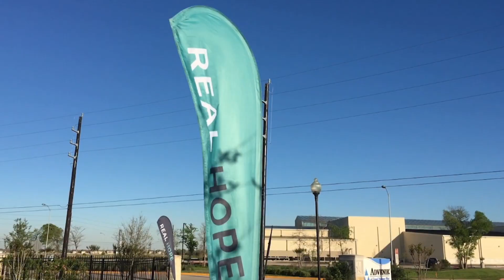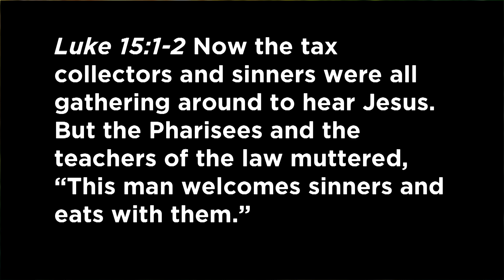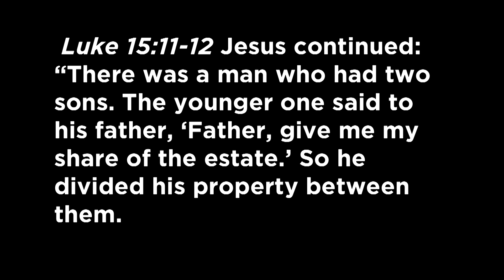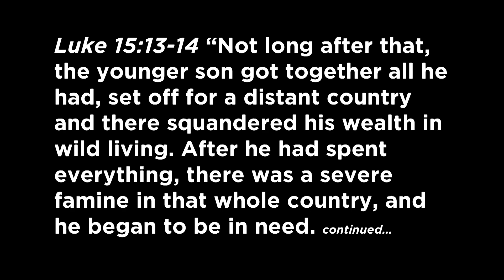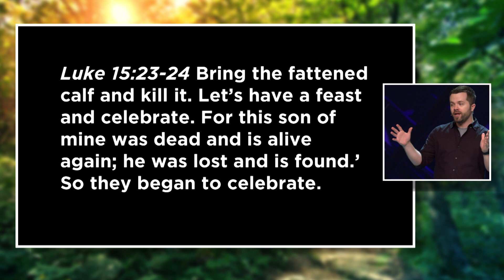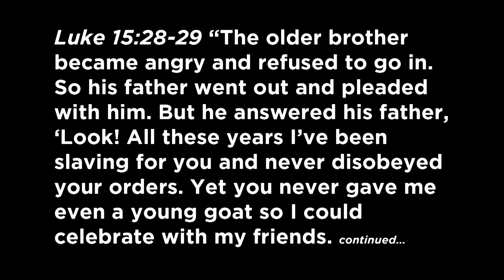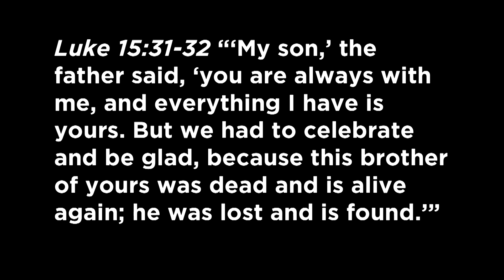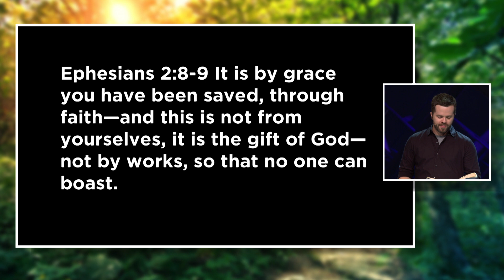When God Broke Through | Part 1: Lost Sons